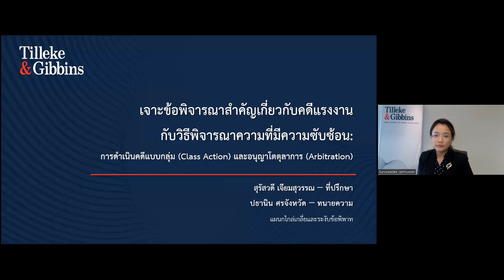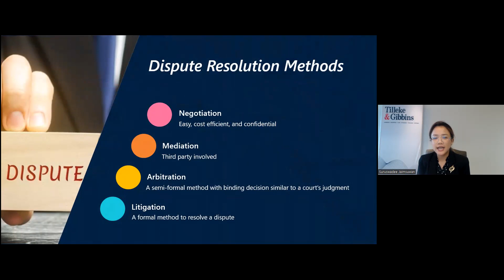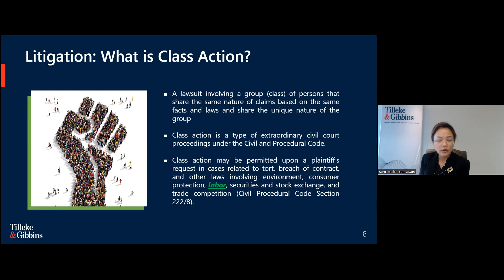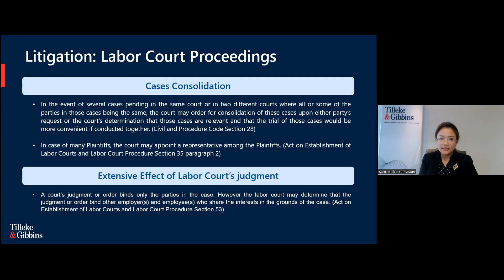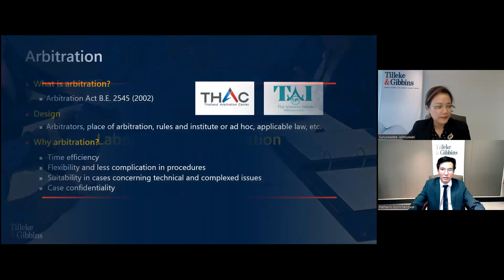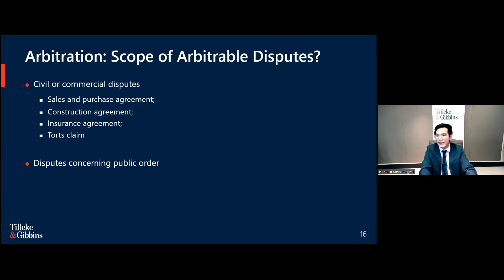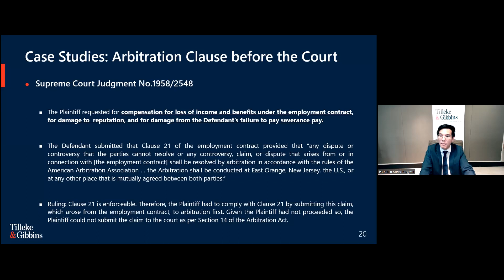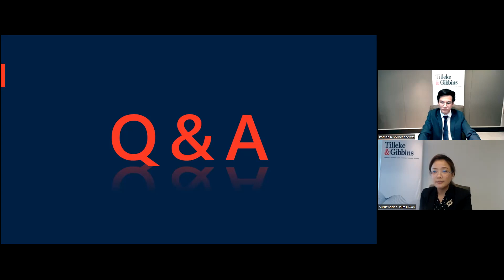[TH] เจาะข้อพิจารณาสำคัญเกี่ยวกับคดีแรงงานกับวิธีพิจารณาความที่มีความซับซ้อน